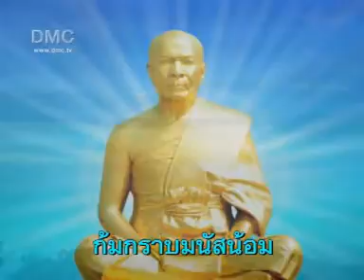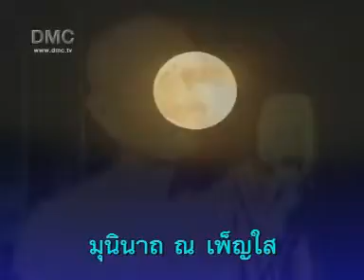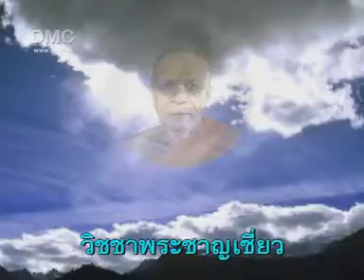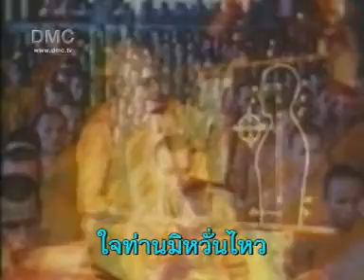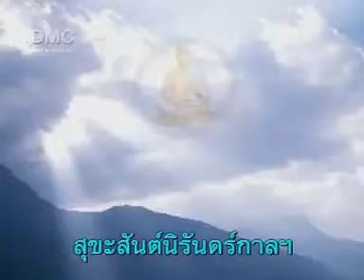07 บทสวดสรรเสริญพระมงคลเทพมุนี